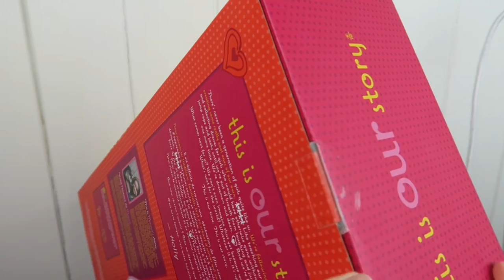Unboxing Our Generation Puppe 'Holly' • Meine Review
💗 Ich unboxe Holly, eine Our Generation Puppe und teile meinen ersten Eindruck und den Grund warum ich sie gekauft habe. Ich werde in Zukunft mehr Schnitte anbieten, die für 46 cm Puppen, die im Handel erhältlich sind, passen. Daher brauche ich natürlich auch ein paar Puppenmodelle ;) Vielleicht ist es auch nur eine Ausrede dafür, dass ich meine Puppensammel -Leidenschaft ausleben kann :P ?

YouTube Music Library
Jay Jay - Kevin McLeod